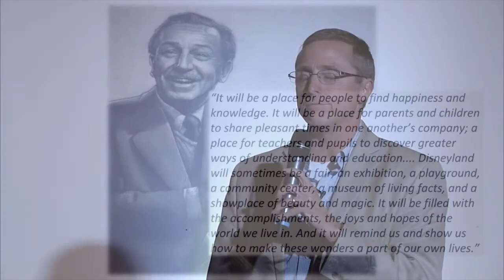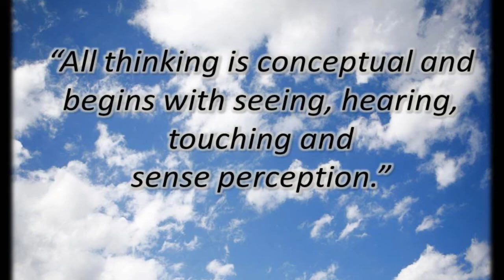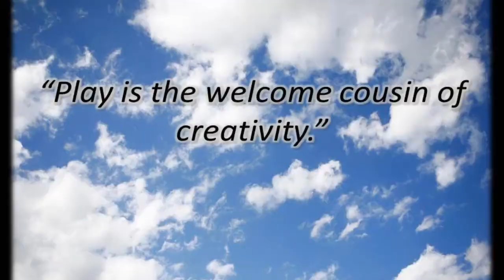Reimagineerging education: Thomas Riddle at TEDxGreenville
Thomas is taking the lead on the design for the New Fisher Middle  School  located on the CU-CAR Campus.  Thomas has been working with the Stanford d.School to gain additional training. Their vision is to redesign all of those aspects of education using the principles of Design Thinking. Thomas studied many sources (Stanford's d-school, Disney's Immagineers, etc.) to come up with guiding principles of how to design this charter school.